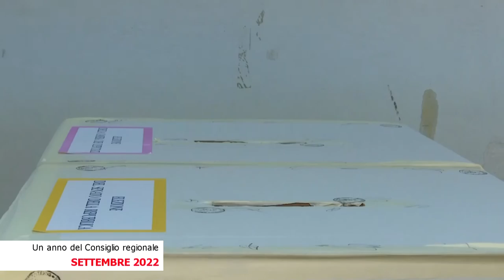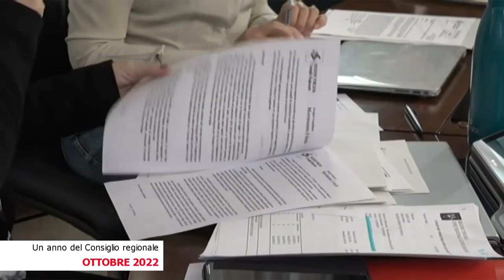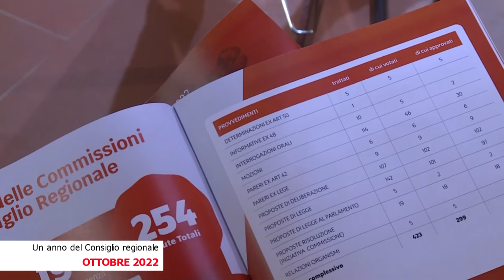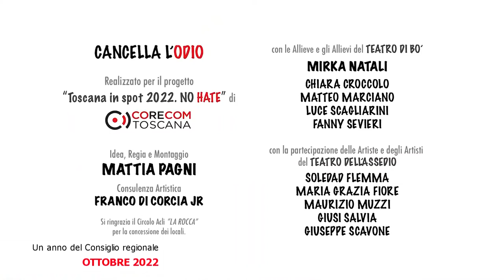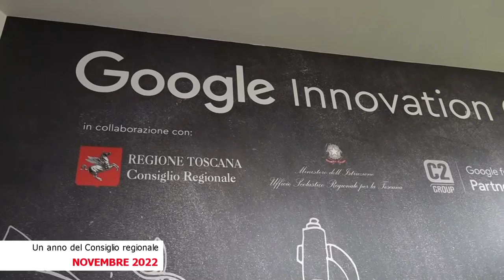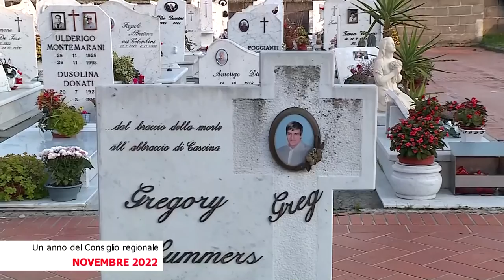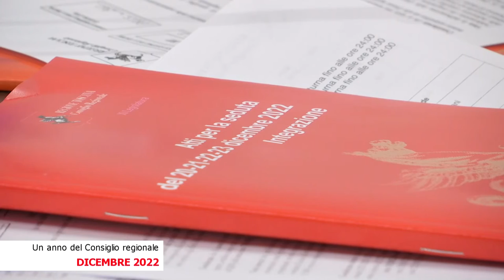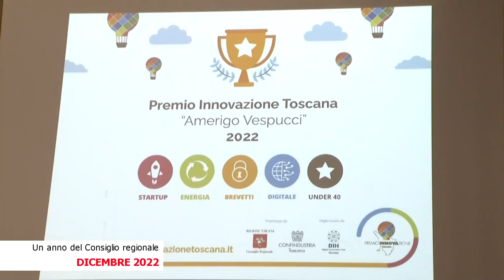Telegranducato - Regionando del 27 dicembre 2022